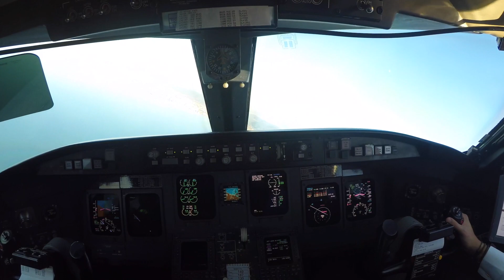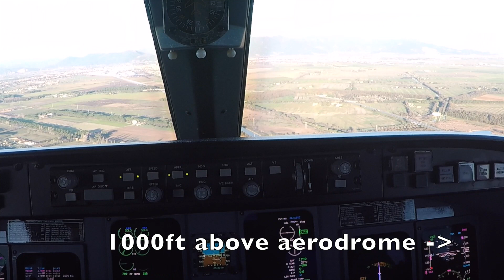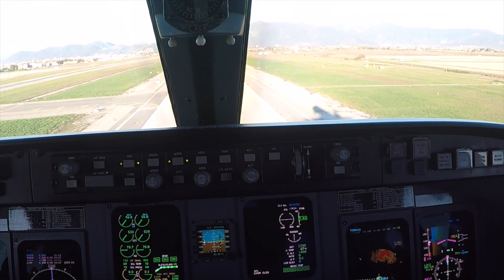CRJ900 COCKPIT FLIGHT - Munich to Pisa!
Come fly with us on the Flightdeck from the German airport Munich towards sunny Italy.
Exclusive inside views!
Have a look on the depature in MUC as a time-lapse video including all relevant charts just as the pilots did!
You will get some breathtaking views overhead the mountains of the alps and another time-lapse video of the early approach stages into PSA.
The landing view will be provided in real time!
Want to be a pilot too or are you?

- Have you ever been flying on the jump seat or would you like to do that one day? :)